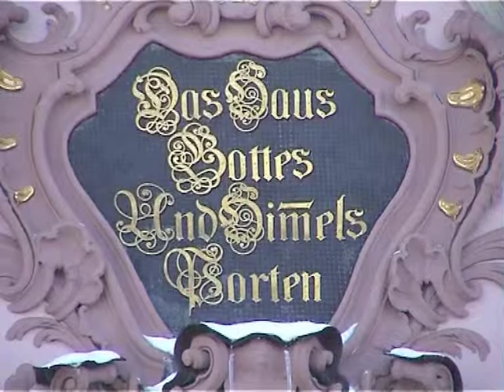Der Himmel auf Erden - Johann Michael Feichtmayr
Impressionen aus der ehemaligen Benediktinerabteikirche Amorbach, aus der Benediktinerklosterkirche Ottobeuren, aus der ehemaligen Reichsabteikirche Zwiefalten und den Wallfahrtskirchen St. Anna in Haigerloch und Maria Steinbach, in denen Johann Michael Feichtmayr wirkte.